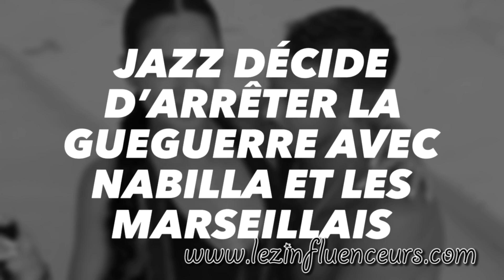JAZZ PREND UNE DÉCISION RADICALE APRÈS LES PICS DE NABILLA ET SA GUEGUE*RRE AVEC LES MARSEILLAIS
Jazz s'envoie souvent des pics avec Nabilla Benattia et Jessica Thivenin. Une rivalité qui dure depuis un moment!
Récemment, Nabilla a tac*lé indirectement Jazz suite à sa polé*mique sur le vernis à ongle pour son fils Cayden. La maman de ce dernier n'a pas réagi, a enfin décidé ses raisons.
Pourquoi Jazz décide d'arrêter de répondre aux marseillais, et à la  Vergara Family? Les raisons enfin dévoilées!